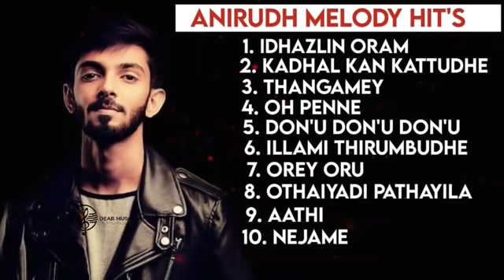Anirudh Melody Hit'S Songs/ Love Melody Hit Songs Anirudh/ Anirudh Top 10 Songs/Dear Music SP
# dearmusicsp

🔹1Like +1Subscribe = one Motivation ✨❤

🔹Do share and comment your favourite song's🎶🎶

 🔹Hit like if you love all the songs in this collection!👍💥

🎧 USE HEAD PHONES FOR EFFECTIVE SOUNDS🎶📢

❣️KEEP SUPPORTING✨

🎧🔹DEAR  MUSIC SP🔹🎧

▫️ᴘʀᴇsᴇɴᴛɪɴɢ ʙʏ  Dear Music SP

ᴏᴜʀ ᴍᴀɪɴ ᴍᴏᴛɪᴠᴇ ɪs ᴛᴏ ɢɪᴠᴇ ᴏᴜʀ sᴜʙsᴄʀɪʙᴇʀs ᴛʜᴇ ғᴜʟʟ ᴇɴᴛᴇʀᴛᴀɪɴᴍᴇɴᴛ.

ᴡᴇ ᴇɴsᴜʀᴇ ᴛᴏ ᴍᴀᴋᴇ ʏᴏᴜʀ ᴠɪᴇᴡɪɴɢ ᴇxᴘᴇʀɪᴇɴᴄᴇ ᴡɪᴛʜ ғᴜɴ ʟᴏᴀᴅᴇᴅ.

ᴘʟᴇᴀsᴇ sᴜᴘᴘᴏʀᴛ ᴏᴜʀ ᴄʜᴀɴɴᴇʟ ɢᴜʏs .  ᴡᴇ ᴇɴsᴜʀᴇ ᴛʜᴀᴛ ʏᴏᴜʀ ғᴀᴠᴏʀɪᴛᴇ sᴏɴɢs ᴀʀᴇ ʟɪsᴛᴇɴᴇᴅ ʜᴇʀᴇ

PLEASE CONTACT:Dear Music SP.